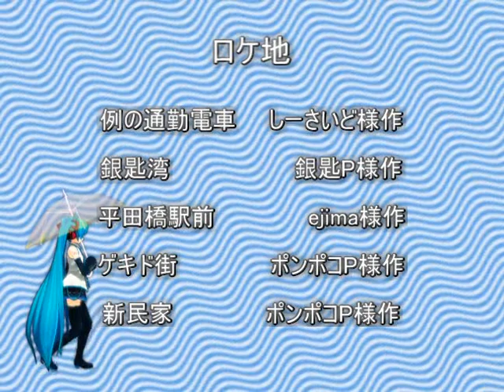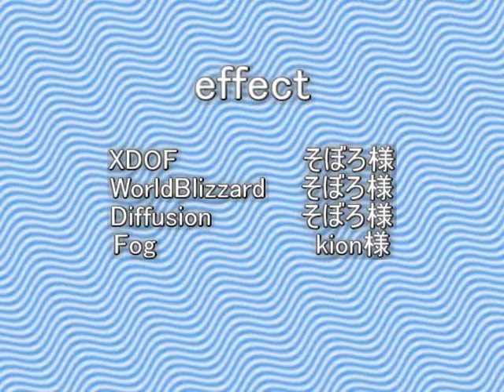【MMD】Hatsune Miku - A rainy day - english subbed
Recently i got a lot of subscribers from various countrys, so i wanted to try something new.
My mainfocus on this channel are basicly Idolm@ster 1 & 2 subs to my native language german. But this time i subbed a random MMD Video with Miku to english.
It's kinda hard to translate from one foreign language to another foreign language, but i tried my best.

I will upload few more video's in the next week's (i schedule it for around Tuesday/Wednesday) and watch the response.
After this time i decide how it's going on, it's still up in the air.

Pai

IMPORTANT:
I did not create this video, i just subtitled it !

Original Video Title : 【第9回MMD杯本選】とある雨の日